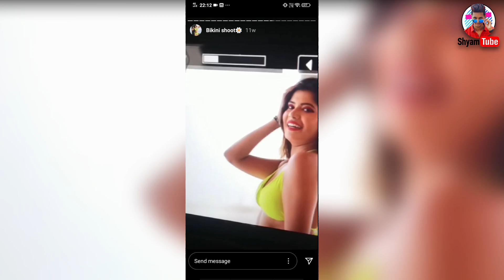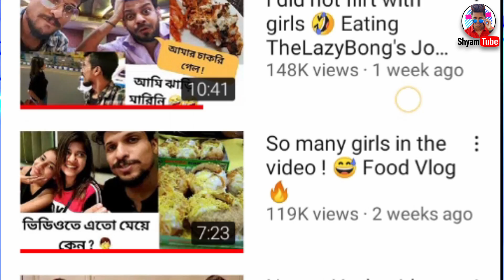HI FOX | BOSTIR CHELE POCHA NEW VIDEO | Pocha and Sonali HOT Scene | Bengali Comedy Video New |ROAST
Please support Guy's Youtube channel. "SHYAMTUBE"